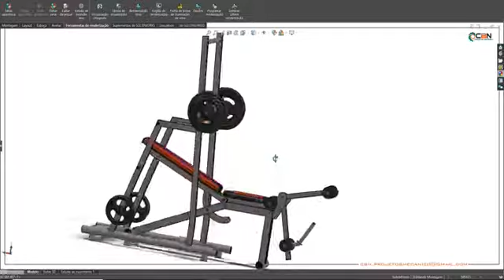Banco Supino Movel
Projeto Banco Supino